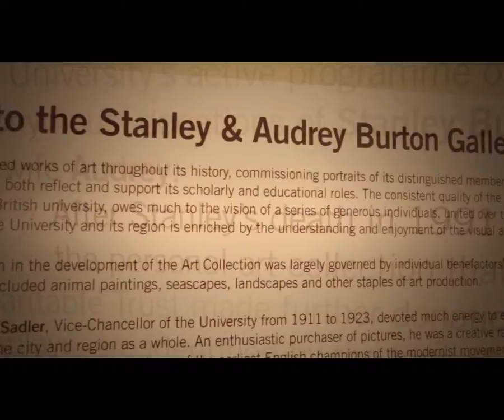Stanley and Audrey Burton Gallery Video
A film making workshop held in the Stanley and Audrey Burton Gallery of Leeds University.

This is what our students created.